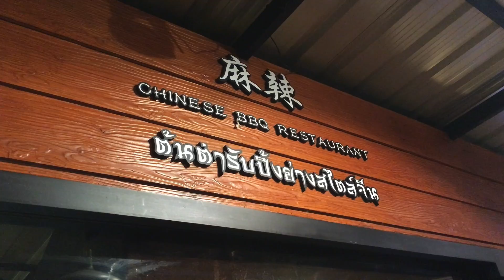อ่อนแอก็แพ้ไป !!! ปิ้งย่าง หม่าล่า โคตรโหด ๆๆๆ